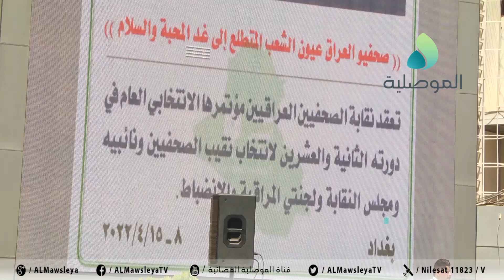انتخاب مؤيد اللامي نقيبا للصحفيين للمرة الرابعة وصحفيون يأملون في ان ينهض المجلس الجديد بواقعهم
انتخاب مؤيد اللامي نقيبا للصحفيين للمرة الرابعة على التوالي وصحفيون واعلاميون يأملون في ان ينهض المجلس الجديد بواقعهم